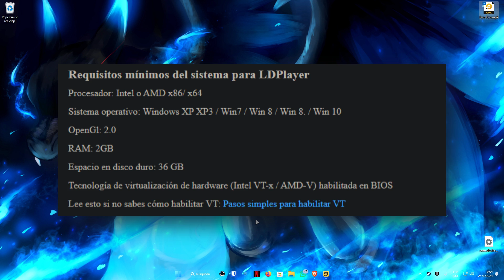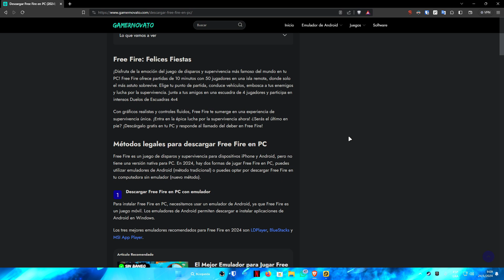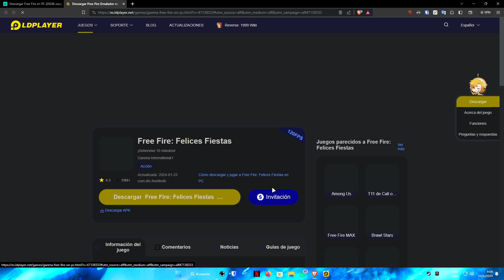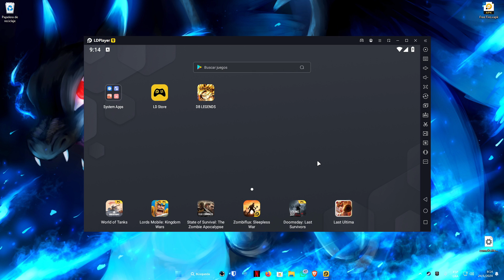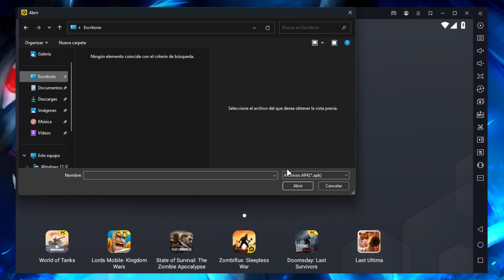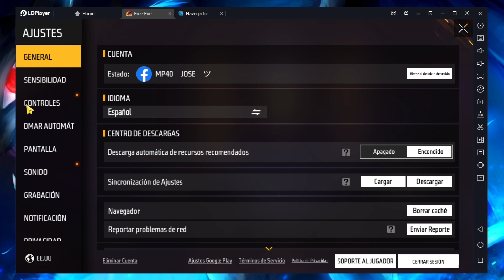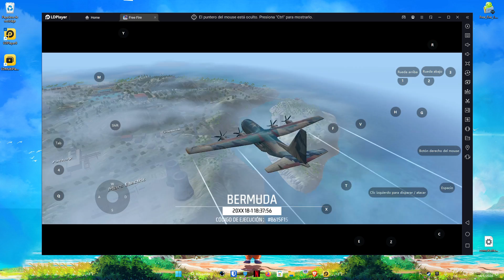Cómo descargar FREE FIRE para PC (2025) 🔥 Paso a Paso ▶ Juega SIN LAG 🚀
Como DESCARGAR FREE FIRE en PC 2025 última versión SIN LAG. Aprende a COMO instalar Free Fire para PC de bajos recursos, gama media o PC Gamers. Free fire actualizado para PC. Como descargar Free Fire para PC 2025.

CONTACTO!!